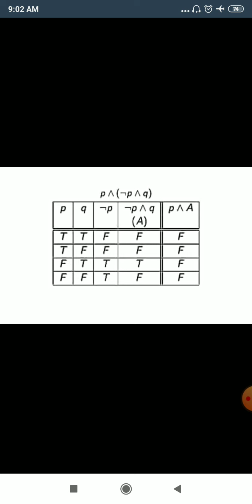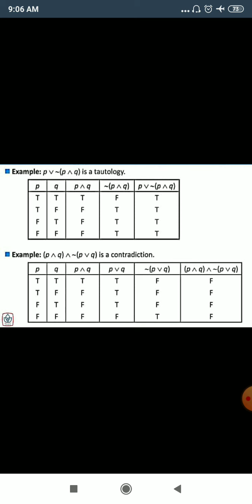Lecture14 contradiction n contingency